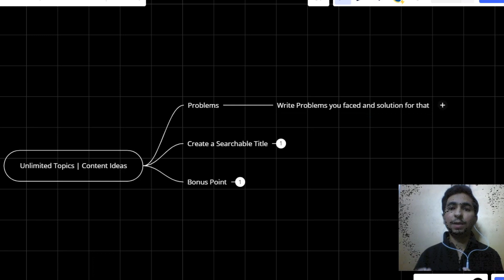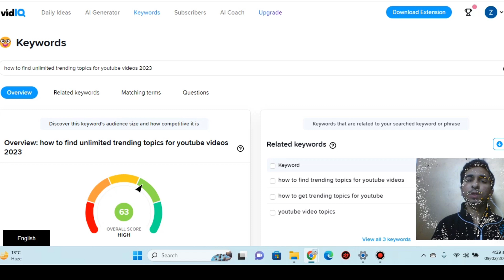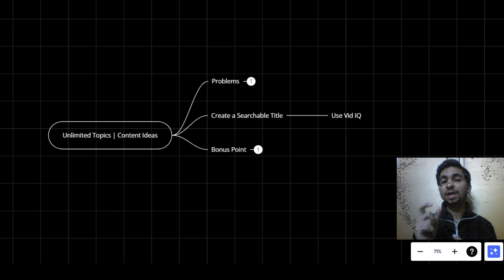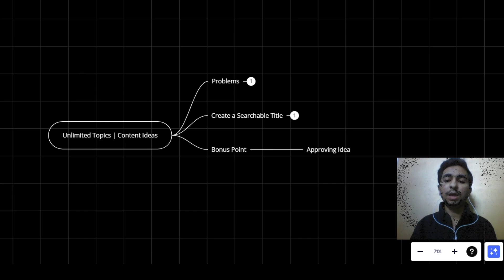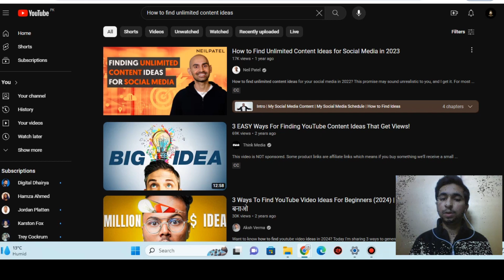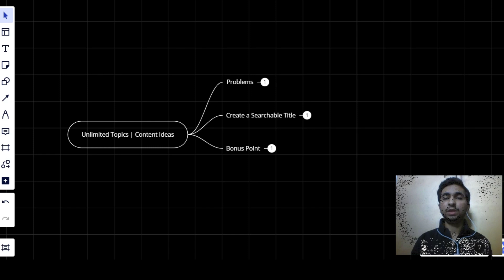How To Find UNLIMITED TOPICS For YouTube Video (2024) | Video Ideas for YouTube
Assalamu Alaikum

In this video I'm going to show you the authentic way to find Unlimited content ideas.